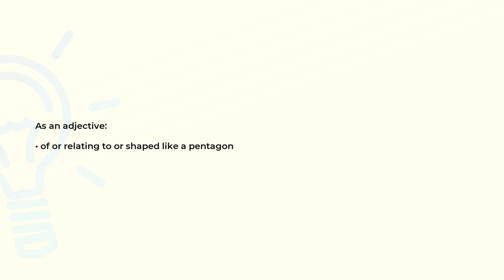What is the meaning of the word PENTANGULAR?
Definition and spelling of the word PENTANGULAR.

(00:00) Intro
(00:08) As an adjective
(00:16) Spelling

As an adjective (00:08):
• of or relating to or shaped like a pentagon